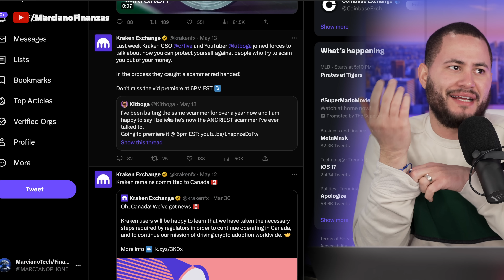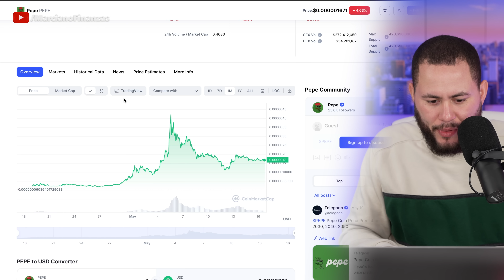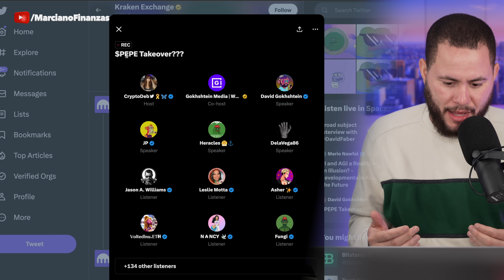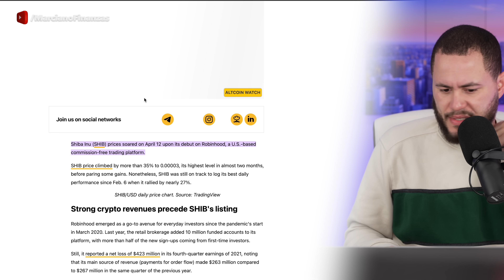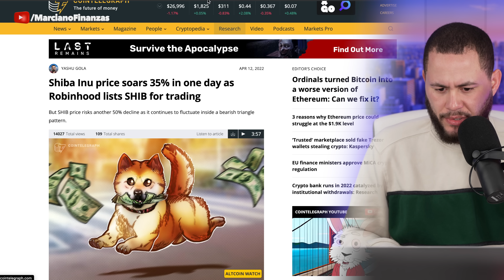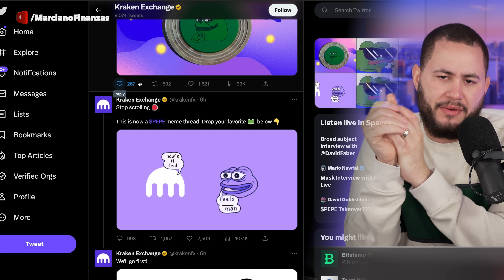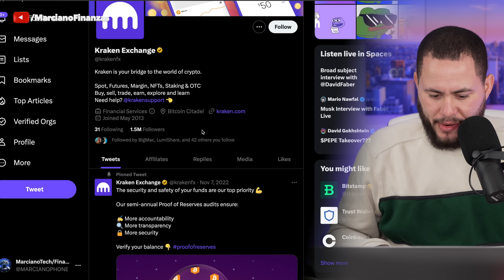￼BOMBA PEPE LLEGA A KRAKEN!!!!!!! (Análisis a fondo)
ELON MUSK REVIVE A PEPE!!!